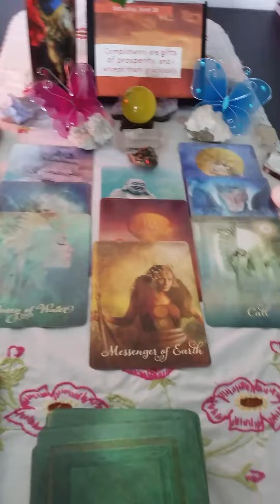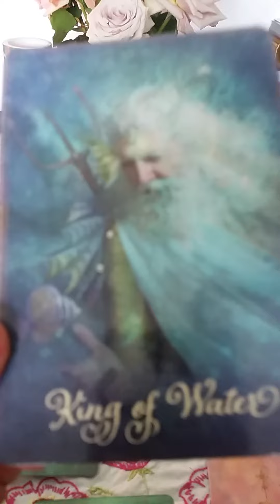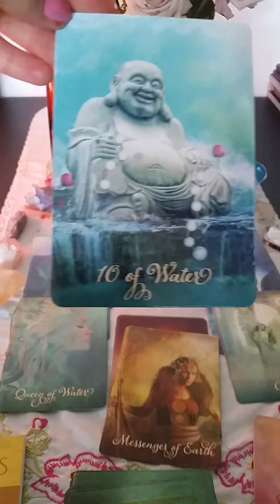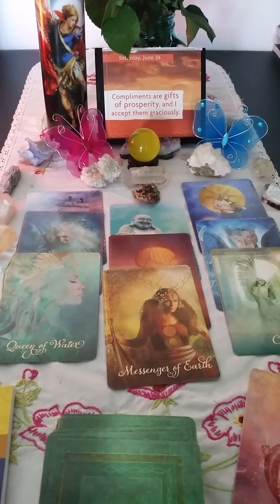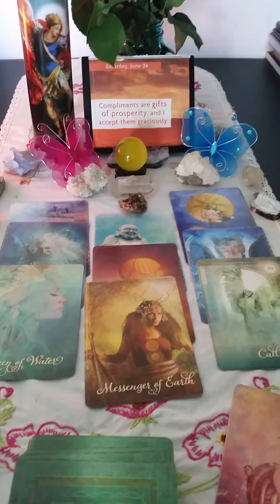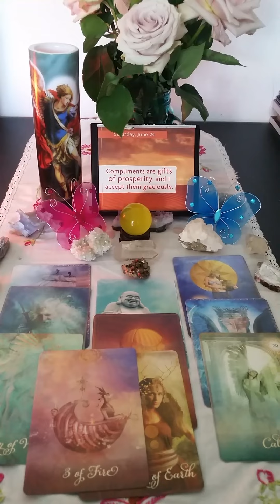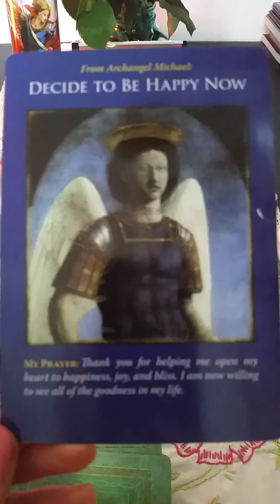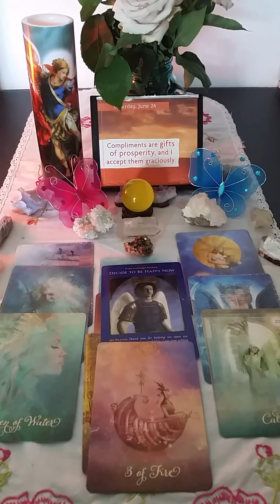Inspiration for Twin Flames - Solstice & New Moon Energies - Be the light for Twin Flame Union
This is a daily Energy Reading for all Twin Flames on Saturday June 24th, 2017 - or whatever day you view!  It is a short reflection of energies that came through the past, present & future reading for Divine Masculine, Feminine and Union Good Tarot Cards by Colette Baron-Reid.   I also close with a message from Archangel Michael (Doreen Virtue deck) and some Reiki healing for you & your Beloved for the manifestation of your Divine Union.

This message is general and intended for Twins at all stages of their Journey to Union & Mission.  Take only what speaks to your soul as insight and guidance meant for you whenever you watch.

Live psychic intuitive chat readings about any topic including Twin Flames (5D heart-to-heart conversations with your Beloved & healing):

I will send you a link to your video within 1 week of payment.